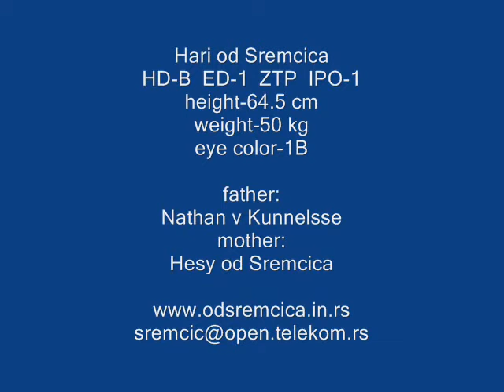Hari od Sremcica presentation and ZTP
Rottweiler kennel odsremcica